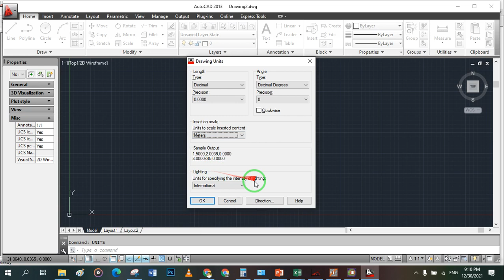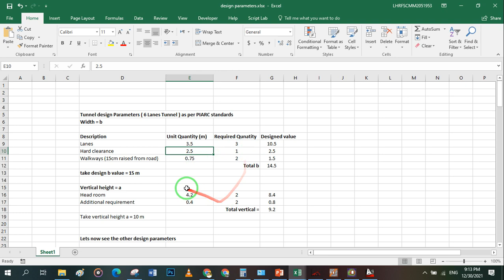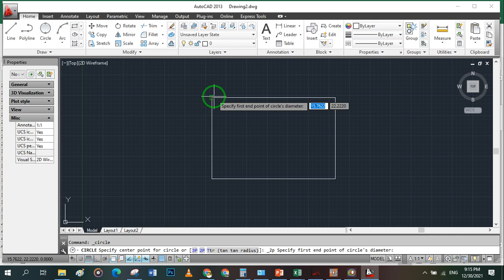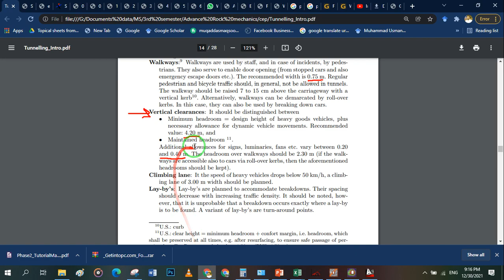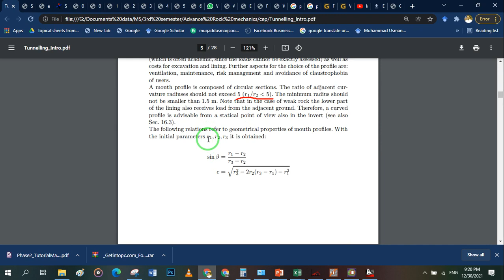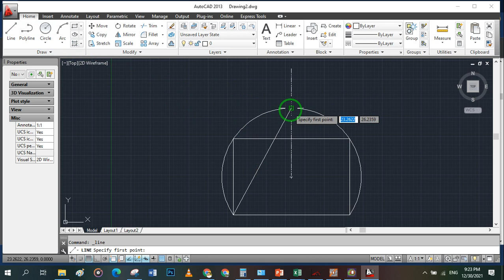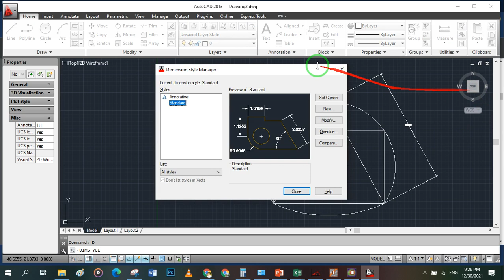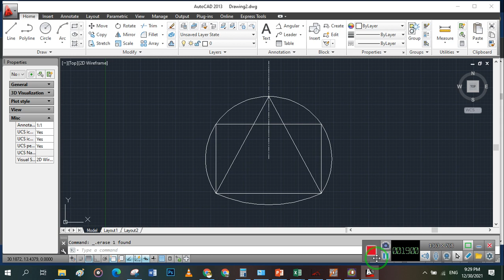Tunnel Cross section Design / X Section Design / Portal Design / PIARC Standard Guidelines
In this informative video, we delve into the intricacies of tunnel cross-section design, following the internationally recognized guidelines set by PIARC. Learn the essential steps and considerations involved in creating efficient and safe tunnel profiles.

Our expert tutorial covers key aspects such as tunnel geometry, including the shape, dimensions, and alignment. We explore the importance of adequate clearance, ventilation, and emergency access to ensure optimal functionality and passenger safety.

With a focus on PIARC standards, we explain how to factor in various parameters, such as traffic volume, vehicle types, and anticipated future needs, to create cross-section designs that meet regulatory requirements and accommodate diverse scenarios.

Follow along as we demonstrate software tools and methodologies used in tunnel cross-section design, offering practical insights and real-life examples to facilitate your learning process.

Whether you're a tunnel engineer, aspiring professional, or simply interested in the fascinating world of underground infrastructure, this video provides valuable knowledge and guidance for mastering tunnel cross-section design based on PIARC standards.

Don't miss this opportunity to expand your expertise in tunnel engineering. Watch the video now and gain the skills needed to create well-designed and functional tunnel cross-sections that meet industry standards.